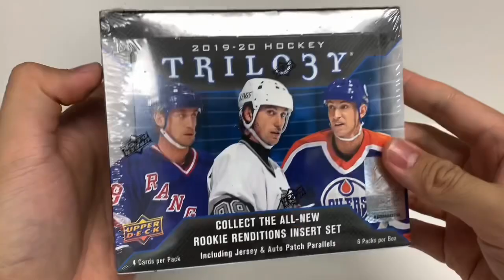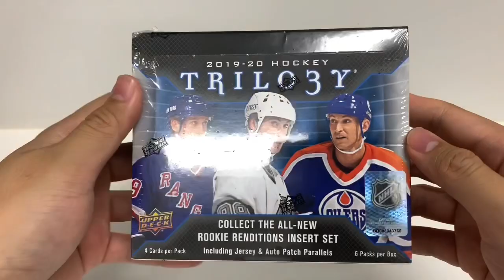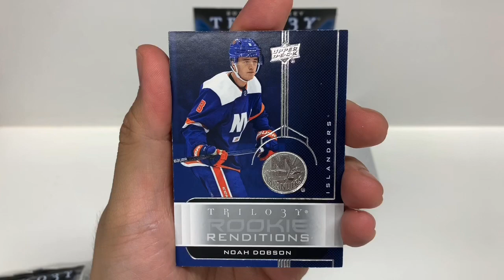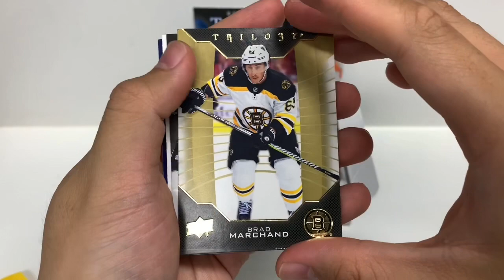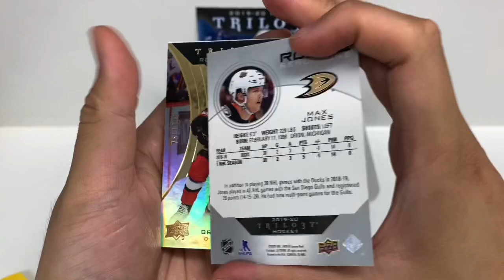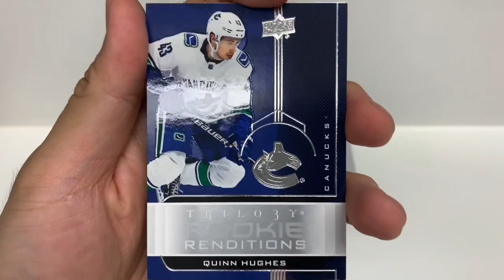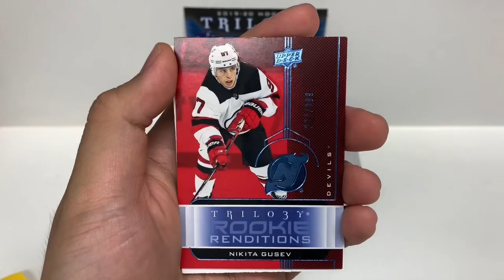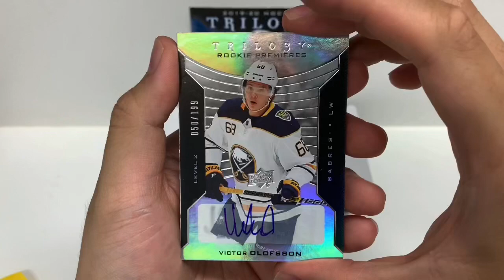NEW RELEASE HOCKEY! 2019-20 UPPER DECK TRILOGY - ROOKIES GALORE!!!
It took a little while but I finally got the 19-20 Upper Deck Trilogy in the post! Let’s see what hits can come out of this box!

Upcoming breaks:
18-19 SP Authentic Hobby Box
19-20 Panini Revolution Chinese New Year Box
18-19 Upper Deck Series 1 Hobby Box
15-16 Upper Deck SPX Hobby Box

Upcoming new releases:
19-20 Panini Revolution Basketball Hobby Box
19-20 Upper Deck Synergy
19-20 Panini Contenders Basketball Blaster Boxes
19-20 Donruss Optic Basketball Retail Box